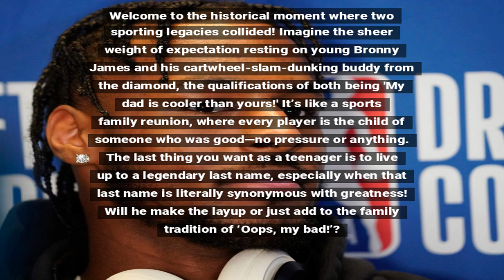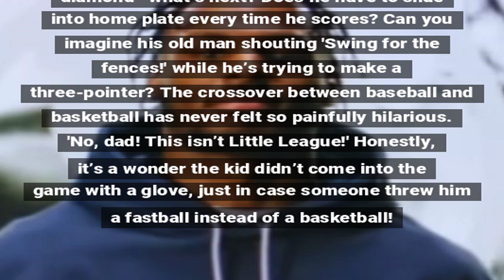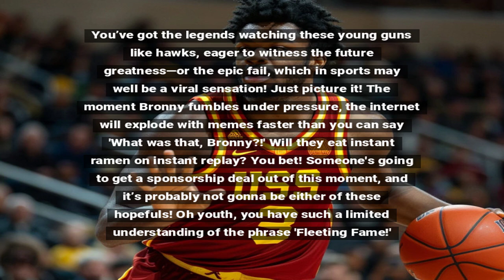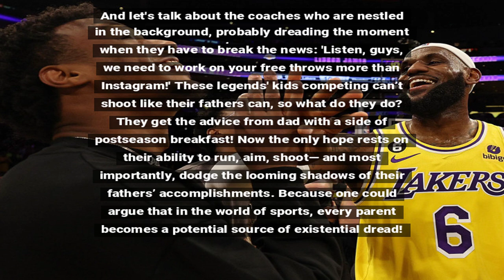Bronny James and Ken Griffey Jr. Make NBA History at Lakers Opener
In a landmark moment, Bronny James, son of NBA star LeBron, teamed up with Ken Griffey Jr.'s son, showcasing a historical father-son duo at the Los Angeles Lakers opener. This event marks a significant milestone in sports history and highlights the passing of talent across generations, blending basketball prowess with baseball greatness.